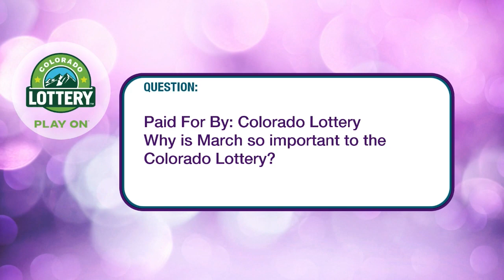The Kathie J Show | St Paddy's Day Irish Food & Fun | 3-17-22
Today is all about celebrating St. Patrick’s Day. The Irish Network of Colorado is coming on to teach us the history of St. Patrick’s Day. Chef David Bondarchuck is also cooking up some Irish dishes!